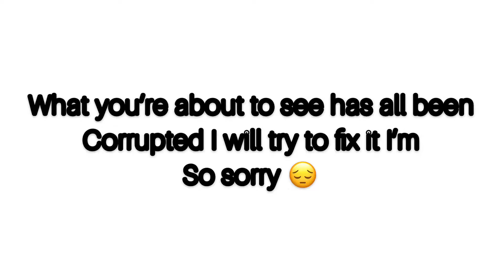City take over ™️